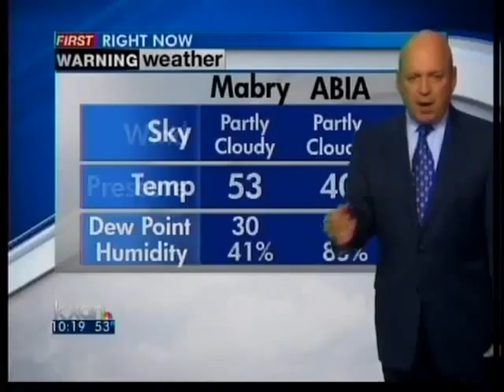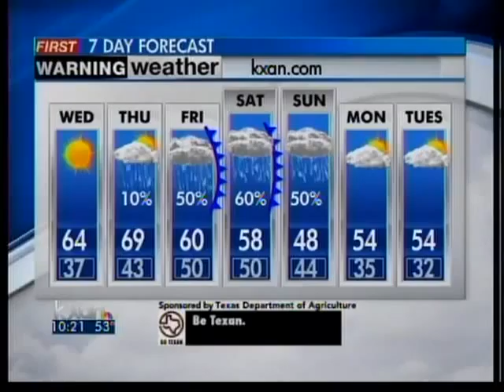Tuesday Night Forecast